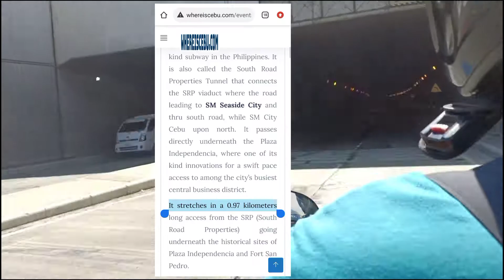Cebu Subway Tunnel Philippines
Subway Tunnel in cebu 0.97 kilometers